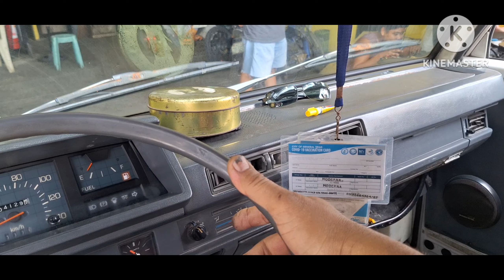MITSUBISHI L300, Tutorial kung paano mag convert ng windshield washer motor, PANOORIN MO ITO